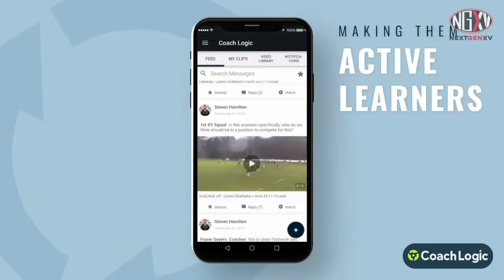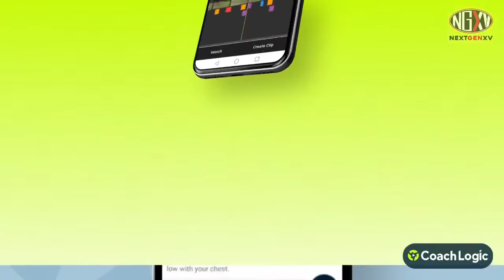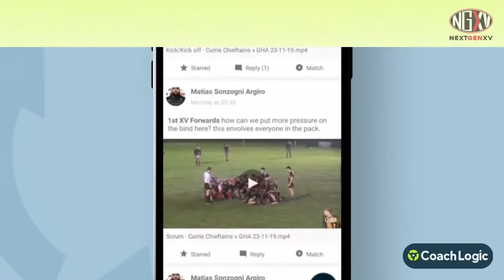LIVE RUGBY: KINGS SCHOOL WORCESTER vs RGS WORCESTER (14th Annual Modus Cup)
On Wednesday night, 17th November, NextGenXV will be live streaming the Modus Cup from Worcester Warriors’ Sixways Stadium as King’s Worcester and RGS Worcester go head to head.

It is the 14th Annual Modus Cup, the challenge between local rivals King’s School, Worcester Worcester and Royal Grammar School, Worcester, and there is an expected crowd of 4,000 at the Gallagher Premiership club’s superb stadium.

The stream will be part of a bumper evening here at NextGenXV as we will also be live streaming the U18 Schools Cup 3rd Round Clash between Berkhamsted and Seaford College. The Modus Cup kicks off at 7pm and the Schools Cup at 7.30pm but both will be live in full on our YouTube channel and embedded here in the website.

At Sixways the Modus Cup will be a spectacular occasion, in the 13 previous years of Modus Cup, King’s Worcester have won 8 and RGS Worcester 5, King’s are the current holders after they won the 2019 edition 22-7. RGS had won the previous two though and will be eager to get back the Cup on Wednesday night.

Both sides arrive with similar form this season, King’s have played 7, won 5, and lost 2, as well as a run at the St Joseph’s Festival that saw them reach the Bowl final. RGS have meanwhile played 10, won 7, and lost 3.

It suggests an even contest, maybe with RGS just having the edge – though that is based on their one common opponent, Malvern College, whom RGS beat 45-0 and King’s beat 27-0, but even that suggests little difference, and any difference is perhaps offset by King’s experience in the pressure cooker that is the St Joseph’s Festival, and with so many likely to be in attendance on Wednesday it will likely be high pressure too.

Either way though, despite the local bragging rights and the desire to do well on the pitch, the Modus Cup represents, as always, a fantastic opportunity for all of these players, their families, and the school communities as a whole to experience playing at such a level and such an intensity, and an occasion that none will ever forget.

After a year’s absence, that will feel all the more poignant on Wednesday night.